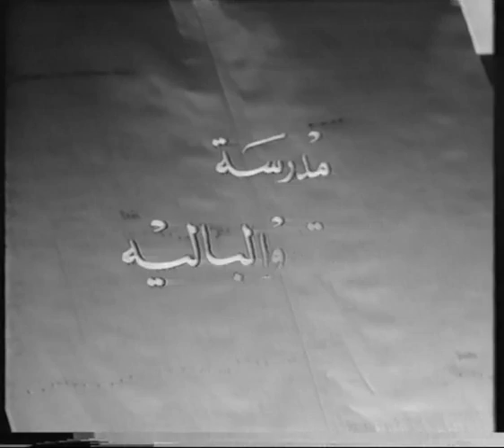Music & Ballet School - Baghdad,1977,The Choir 1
ONE OF THE MOST BEAUTIFUL YEARS EVER,,,,,MISS U ALL SO MUCH,,,,GOD BLESS YOU ALL WHEREEVER YOU ARE,,,,